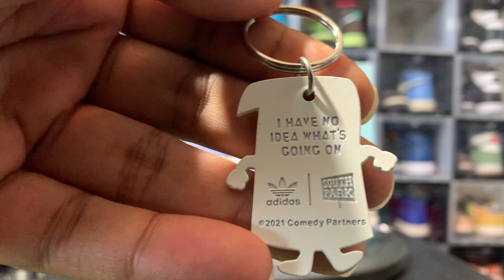South Park X Adidas Campus 80s Towelie Review. Towelie Adidas Review.